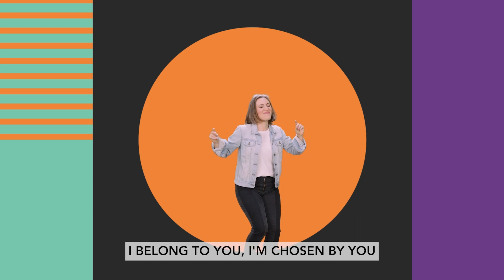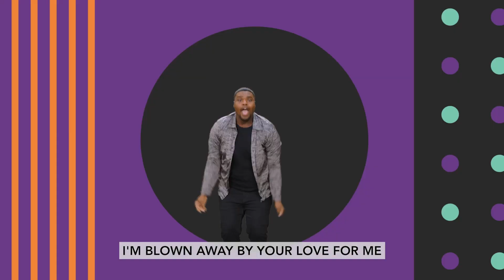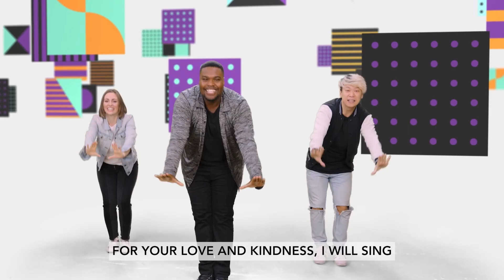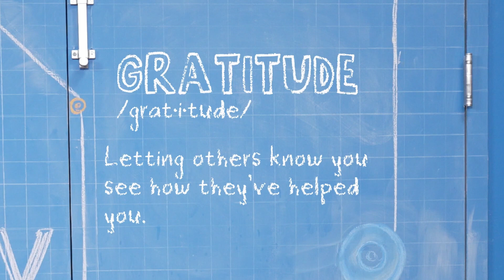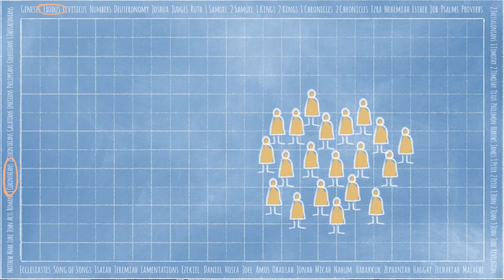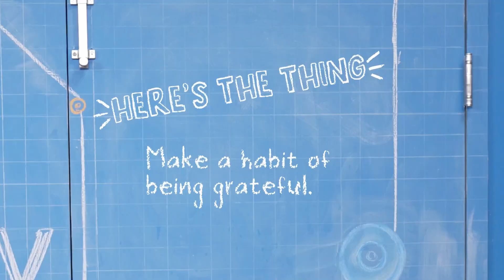The Lord's Supper | Kidzlife Online | JuniorKidz (P-2) | Nov 26